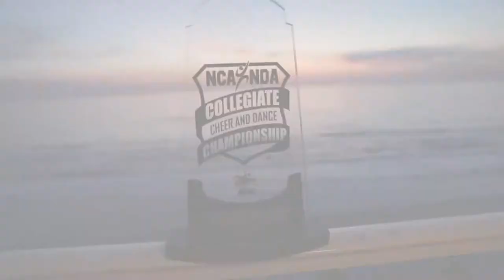DBU Patriettes Dance Team- Nationals 2019 Highlight